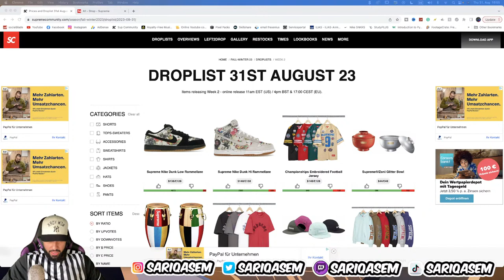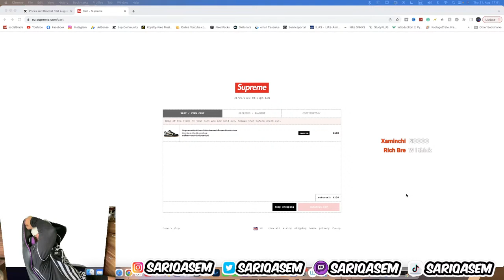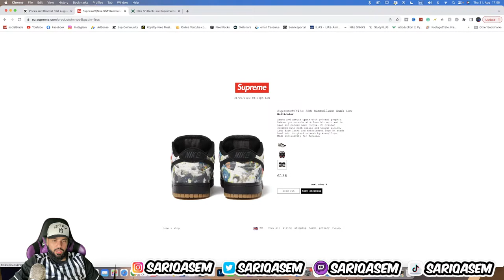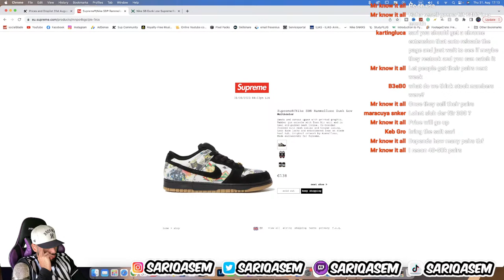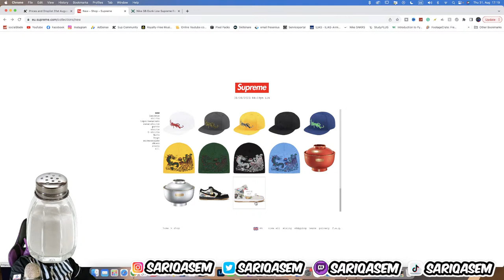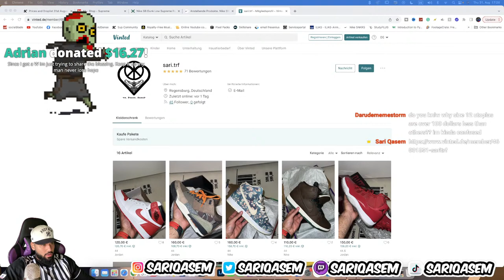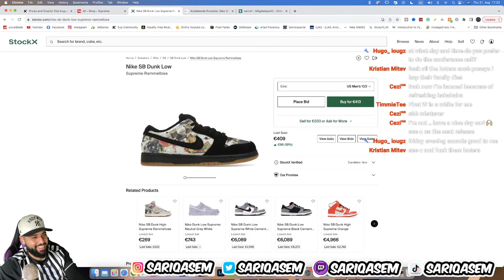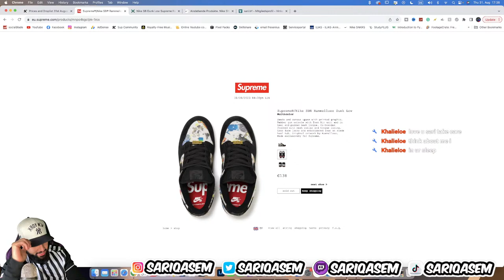🔴LIVE COP - SUPREME NIKE DUNK LOW/HIGH RAMMELLZEE!!!